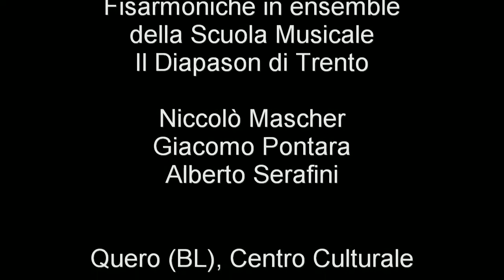Trad. Klezmer - Oifin Pripitchek played by N. Mascher, G. Pontara, A. Serafini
Trad. Klezmer - Oifin Pripitchek
Fisarmoniche in ensemble della Scuola Musicale Il Diapason
N. Mascher, G. Pontara, A. Serafini